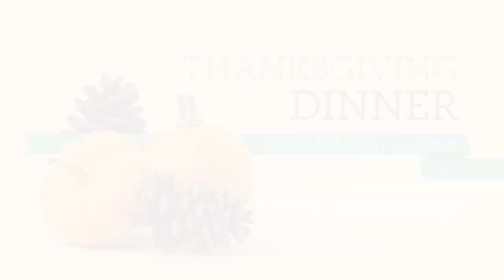November 24th Video Announcements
Announcements for November 24, 2019 for Cook Baptist Church